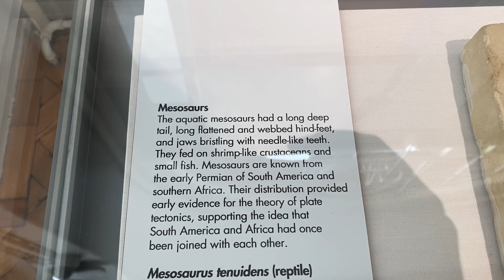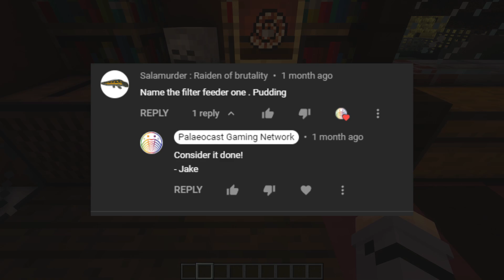Prehistoric Aquarium S2 - Dicynodonts, Mesosaurus, Scutosaurus and more!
The Minecraft Prehistoric Aquarium is back! Over the coming weeks, we’ll be expanding the aquarium to make room for the Permian, with particular focus on how early tetrapods left the ocean.

This week, we conclude the synapsids, adding the Dicynodonts and Procynosuchus, and introduce the sauropsids, adding Mesosaurus, Scutosaurus, Labidosaurus and Claudiosaurus.

The Prehistoric Nature mod completely transforms the world of Minecraft, adding the ability to travel back in time to the Palaeozoic and encounter 100s of extinct plants and animals. So, over the next few weeks, we'll be building a massive aquarium to house some very obscure ancient creatures.

Game: Minecraft/ Prehistoric Nature Mod
Developer: Mojang/ Cenotopia
Genre: Survival Adventure
Platform: PC 🖥️

Host: Jake Atterby
Field of study: Palaeontology 🐟

Cost: 💰💰
Accuracy: 🔬🔬🔬🔬🔬🔬🔬
Enjoyment: ❤️🧡💛💚💙💜

The Palaeocast Gaming Network is a gaming channel where you can learn all about the history of life on Earth and the science of palaeontology, as told through computer games! Join our team of professional palaeontologists as they play their way through every prehistoric title!